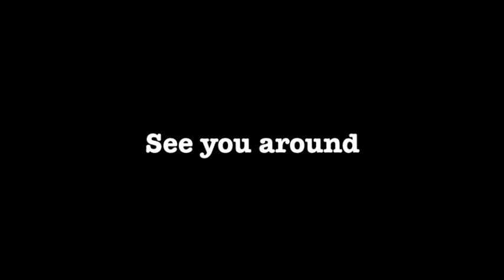What you need to check when supplementing with NMN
NMN (Nicotinamide Mononucleotide) is being studied intensely, but not enough is know about it to recommend supplementation.

However, if someone insists no supplementing with NMN it may be good to make sure that the methyl donors are not being depleted in the body.  To get an indication about whether the methyl donors are being depleted one may do a blood test and check:
1. Homocysteine
2. Methionine
3. Betaine
4.  AST and ALT